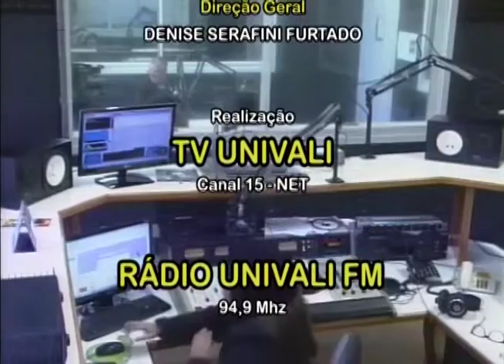Os Direitos dos Animais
A frase “o cão é o melhor amigo do homem” não poderia ser mais verdadeira. Porém, o homem não tem sido o melhor amigo do cão. Em 2018, São Paulo registrou 25 casos de maus-tratos aos animais por dia. A Delegacia Eletrônica de Proteção Animal registrou 16 mil denúncias de agressão e violência contra animais. Casos como o da cadela morta no Carrefour, cavalos desmaiando por cansaço, gatos envenenados, farra do boi, puxadas entre outros tipos de violência, ainda são comuns. Existe legislação para esse tipo de crime, mas será que ela está sendo executada?